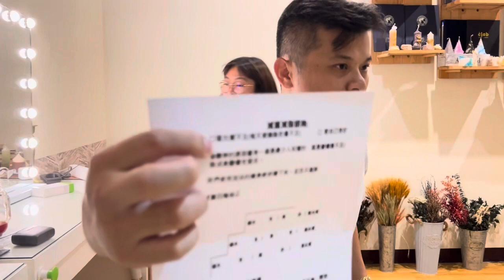減重case最重要的關鍵不是數據講解